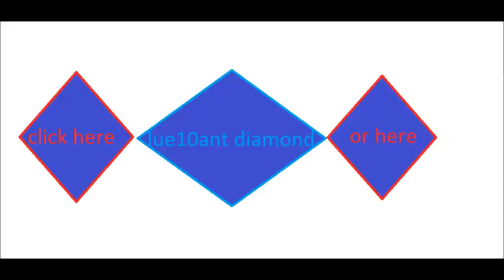terraria chapter 2 the caves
terraria chapter 2